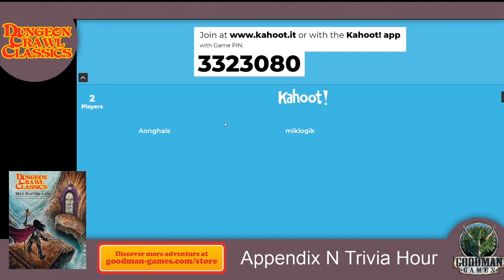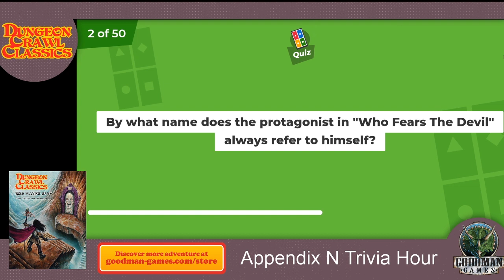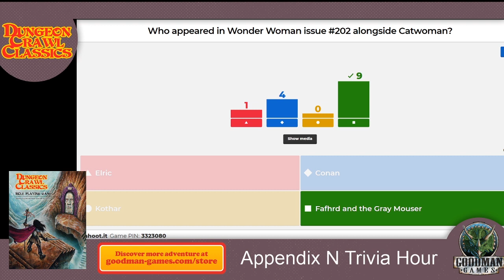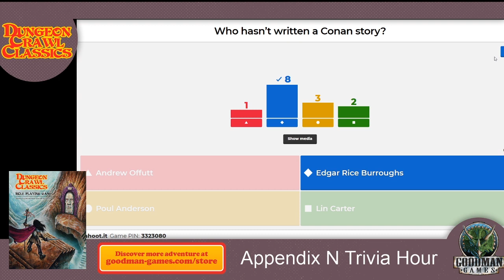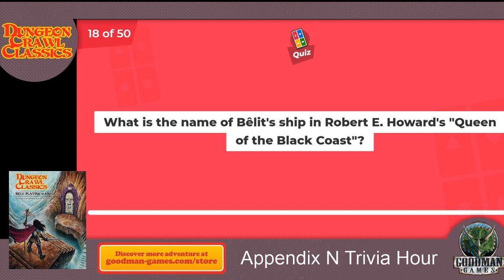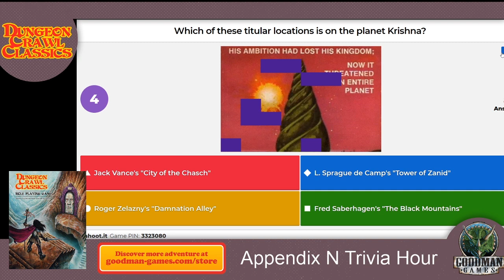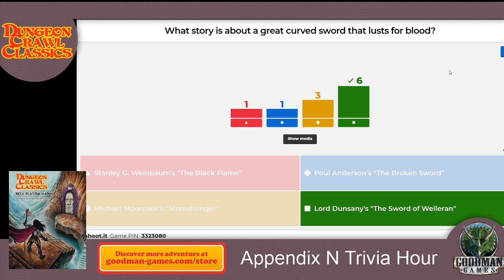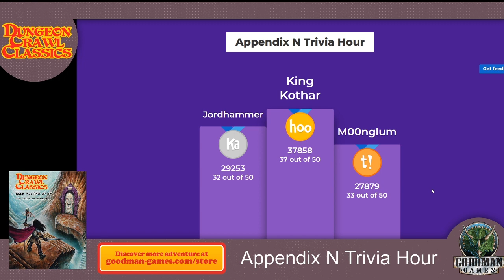Cyclops Con Presents The Appendix N Trivia Hour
Pulled from the archives of Cyclops Con, we bring you Jeff Goad and The Appendix N Trivia Hour!

Do you have the chops to become the Overlord of Appendix N Trivia? Glory and prizes await those who dare try their hand at the title! Your hosts (and perhaps some special guests) will test your speed and cunning to see who rises to the top! BY CROM! This will be a challenge for the mighty!